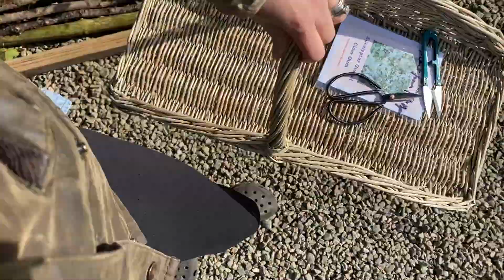HELP, I AM ADDICTED // MY NEW PURCHASES //PLANTING IN THE GREENHOUSE/LIFE WITH LYNN AT BOWRAY DESIGN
HELP, I AM ADDICTED //
MY NEW PURCHASES // PLANTING IN THE GREENHOUSE // LIFE WITH LYNN AT BOWRAY DESIGN

Please message below if you want details on anything else, but most is linked below.

Sit back, relax, enjoy & I hope to make you smile!

Love you lots! Bye!

Lynn x
Join me for some upcycling, DIY & general lifestyle. I hope you enjoy!